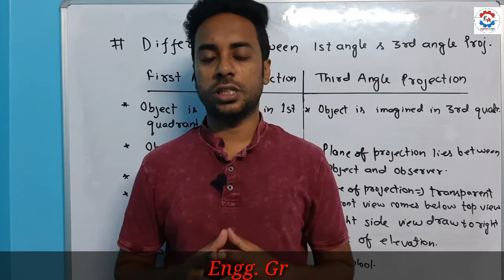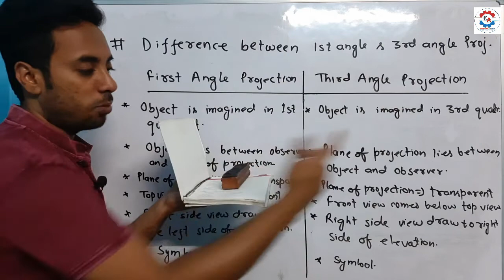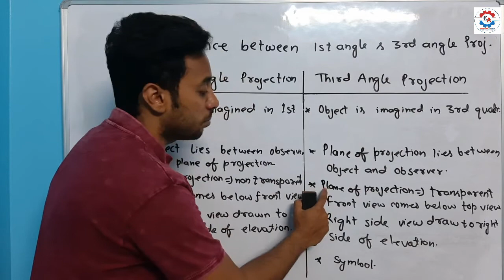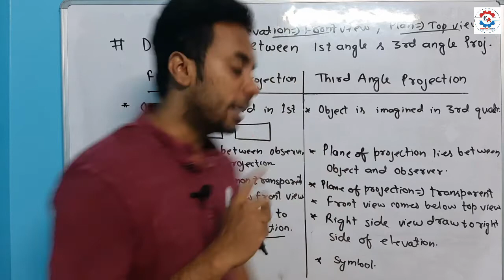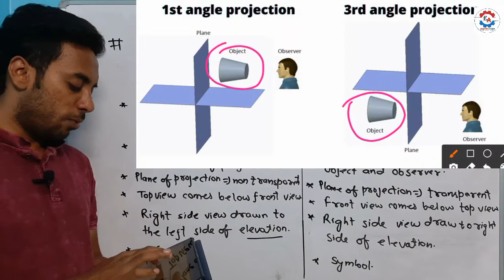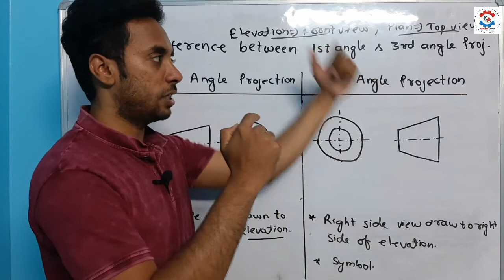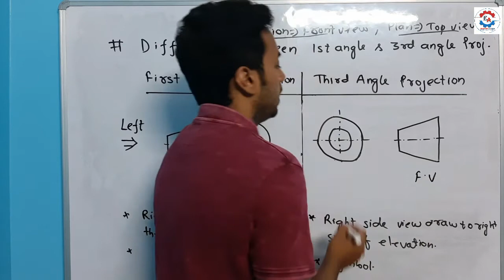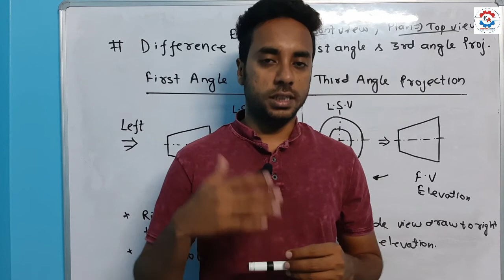Difference Between First Angle Projection System & Third Angle Projection System | Engg. Graphics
In this lecture, I have discussed difference between first angle projection system and third angle projection system.